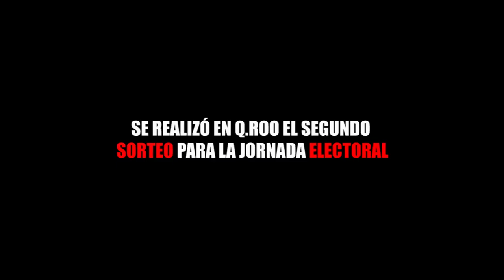SE REALIZÓ EN QUINTANA ROO EL SEGUNDO SORTEO PARA LA JORNADA ELECTORAL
Entérate de las noticias “EN CORTO”…SE REALIZÓ EN QUINTANA ROO EL SEGUNDO SORTEO PARA LA JORNADA ELECTORAL...